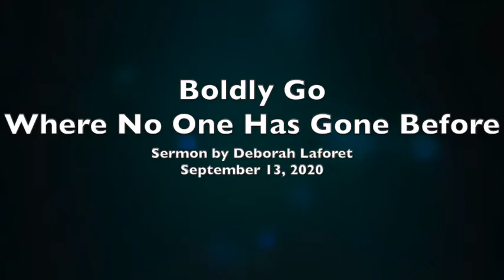Boldly Go Where No One Has Gone Before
Sermon by Deborah Laforet